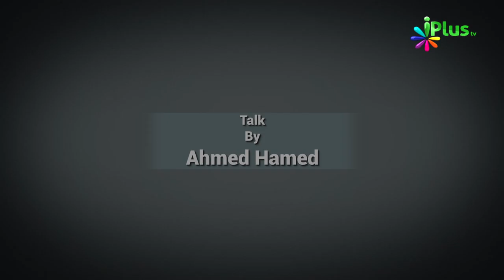Positive Living - Positive Zindagi Kaise - Personality Development Episode 04 By Ahmed Hamed - iPlus